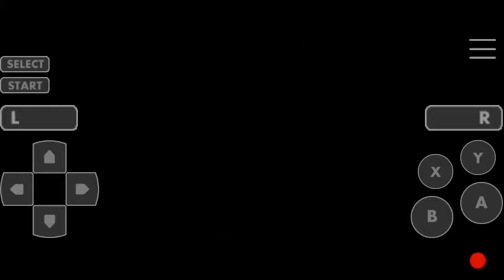Let's Play Aretha 2 Part 4 (Finale)